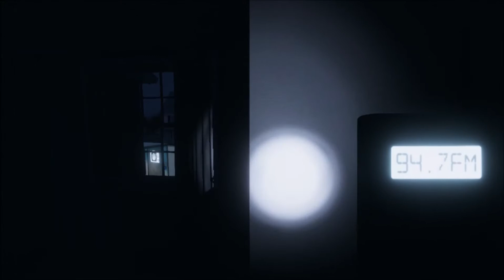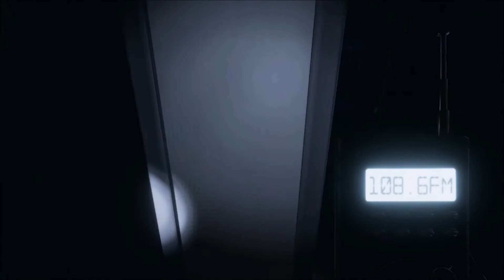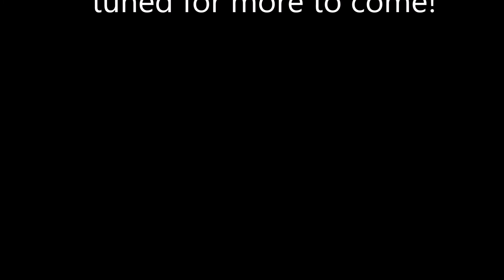Let's Play Phasmophobia Part 4: John Thompson Killed Me